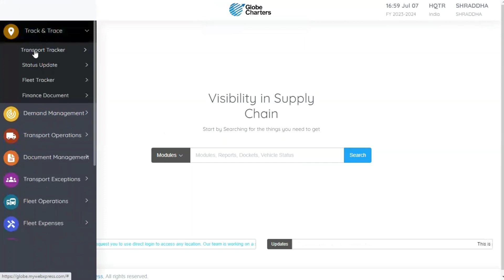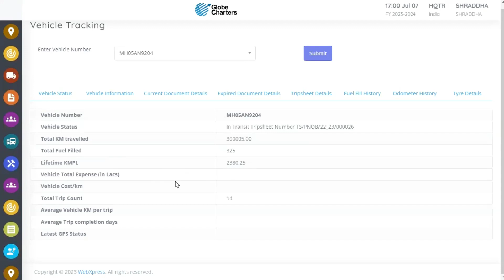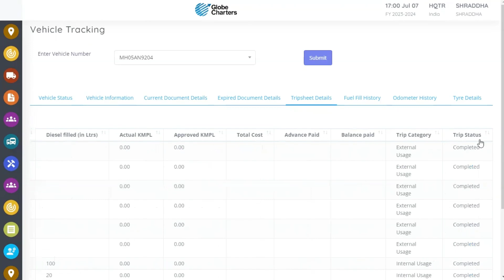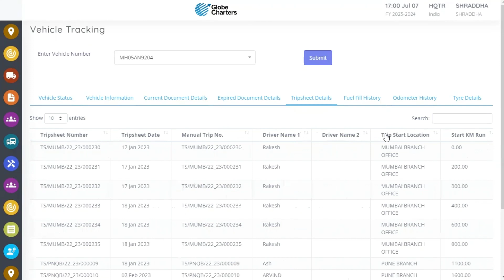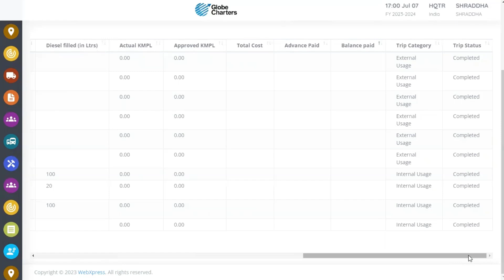🚀 Revolutionize Fleet Management: Introducing Webxpress TMS Vehicle Tracker Module! 🚗💨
Revolutionize Your Fleet Management with Webxpress TMS's Vehicle Tracker Module! Boost Revenues and Streamline Operations Effortlessly.
Looking for an advanced solution to efficiently monitor and manage your fleet? Look no further! Webxpress TMS introduces the groundbreaking Vehicle Tracker Module, a cutting-edge device that combines state-of-the-art technology with transportation management expertise.

With real-time tracking capabilities, gain complete visibility into your vehicles' whereabouts at any moment. Optimize routes, monitor driver behavior, and ensure timely deliveries for your delivery service, transportation company, or field service operation.

Seamlessly integrated with Webxpress TMS's comprehensive transportation management platform, this module streamlines your fleet management process. Access historical data, generate reports, and analyze performance metrics within a centralized dashboard for actionable insights.

In this must-watch video, we walk you through the easy setup process, demonstrate key features, and showcase real-life scenarios where this module can transform your business. Get ready to revolutionize your fleet management and boost productivity!

Unlock the full potential of your fleet today. Let's enhance your operations together!

Connect with WebXpress on social media for the latest update, offers, and more: